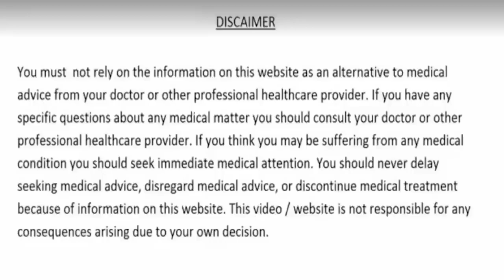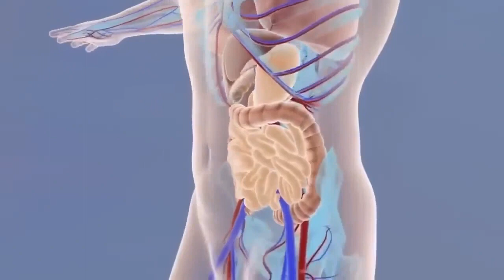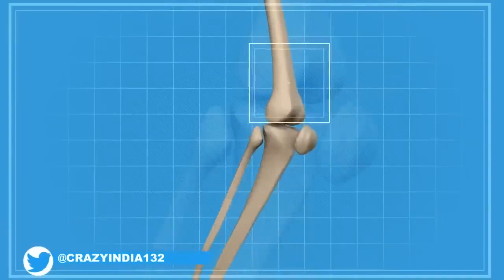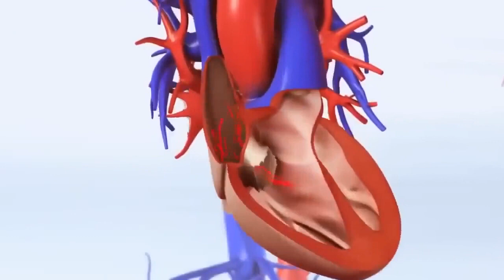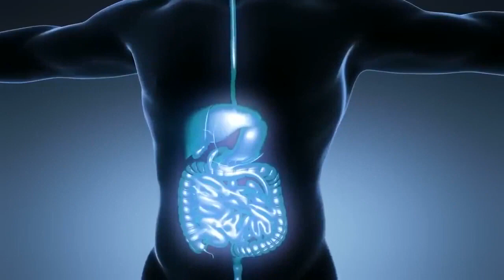लाखों की दवाई फेल है इसके आगे, धरती का अमृत है अगर कहीं मिल जाए तो छोड़ना मत/ajwain ke fayde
ajwain ki pattiyan,ajwain ke fayde,ajwain ka pani peene ke fayde,ajwain khane ke fayde,weight loss,diabetes treatment,sugar rog ka ilaj,heart blockage,heart attack,dil ki bimariyon ka ilaaj,cholesterol ko kaise kam karen,cholesterol ko kam karne ka tarika,urine infection,urine problem,pachan shakti kaise badhaye,pet ke rogo ka ilaj,anti aging skin care,beauty,fefdo ki bimari,cold cough,body detox kaise kare,slim body,jodo ke dard ki dawai,immunity